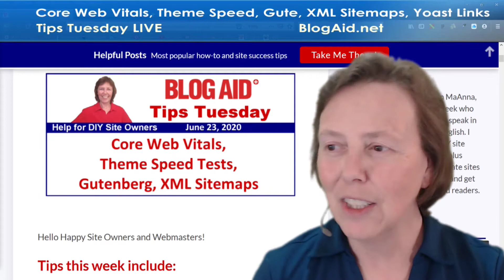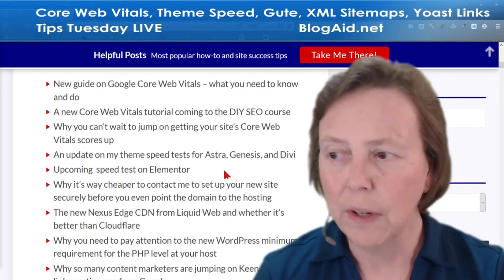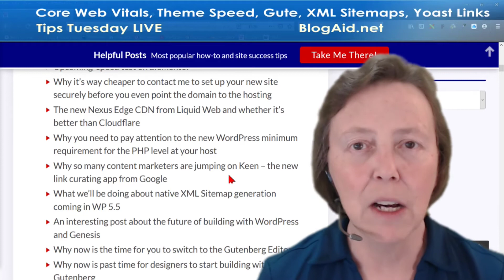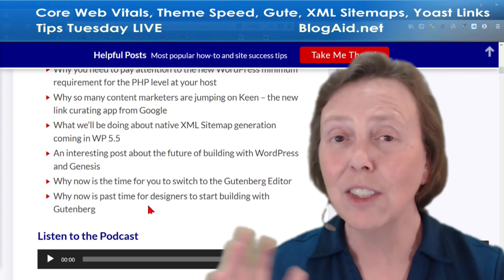Core Web Vitals, Theme Speed Tests, Gutenberg, XML Sitemaps, Yoast Links - Tips Tuesday LIVE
Tips this week include:
• New guide on Google Core Web Vitals – what you need to know and do
• A new Core Web Vitals tutorial coming to the DIY SEO course
• Why you can’t wait to jump on getting your site’s Core Web Vitals scores up
• An update on my theme speed tests for Astra, Genesis, and Divi
• Upcoming  speed test on Elementor
• The new Nexus Edge CDN from Liquid Web and whether it’s better than Cloudflare
• Why you need to pay attention to the new WordPress minimum requirement for the PHP level at your host
• Why so many content marketers are jumping on Keen – the new link curating app from Google
• What we’ll be doing about native XML Sitemap generation coming in WP 5.5
• An interesting post about the future of building with WordPress and Genesis
• Why now is the time for you to switch to the Gutenberg Editor
• Why now is past time for designers to start building with Gutenberg